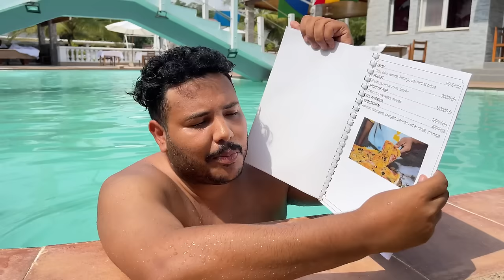اخيرا ..جربنا أغلى فندق ( ضد ) ارخص فندق💰فالكوديفوار " 1000 دولار ضد 10 دولار "🔥❗️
👇🔥La3zawi Instagram 🔥👇
la3zawi_xtra
👇🔥  Btissam Instagram✔👇
btissam_la3zawi

لعزاوي لعزاوي فاميلي لعزاوي توساوي أرباح قناة لعزاوي لعزاوي فاميلي يوم ملكي la3zawi challenge لعزاوي لعزاوي فاميلي 2022 عائلة العزاوي العزاوي فاميلي العزاوي قناة العزاوي فاميلي ابتسام العزاوي لعزاوي فلوق لعزاوي لقاء صحفي مع لعزاوي فاميلي لعزاوي فاميلي أخي الصغير في رعايتي لعبة